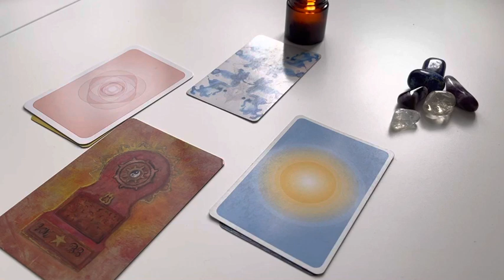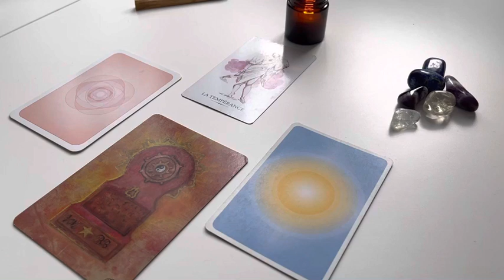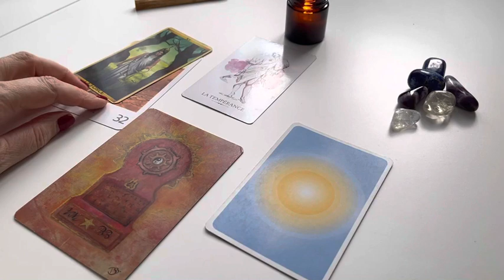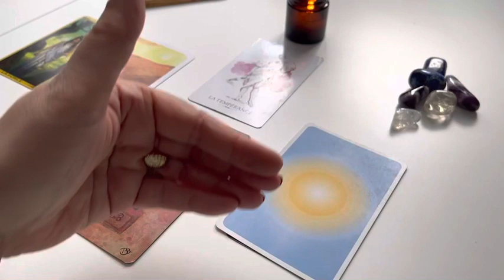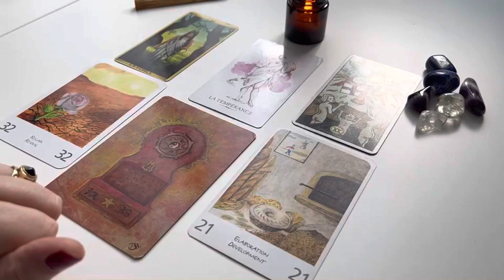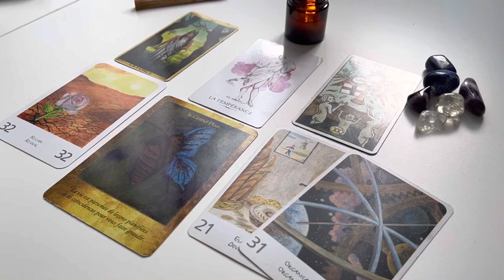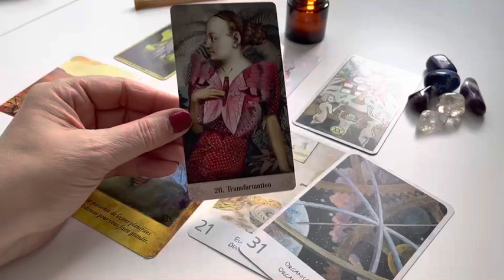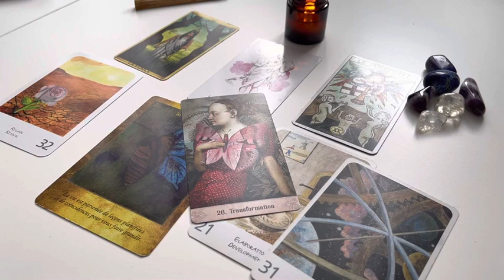En décembre vous retrouvez la paix !!!☮️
🤩Et si tout était possible 🤩Que ferais-tu ?🙏
Si tu as été victime d’injustice et que tu souhaites vraiment passer à autre chose et créer la vie dont tu rêves
rejoins-moi sur le groupe sur le groupe privé j’ose ma vie  en répondant aux questions

⚠️⚠️⚠️⚠️Le planning des consultations privées de voyance 2023 est ouvert !!

 1🤩Pour rejoindre le groupe privé 👇🏼 j’ose m vie

3 🤩Si vous souhaitez en savoir plus sur mon  accompagnement au soins de la nouvelle et pleine lune 🌕

⚠️⚠️⚠️⚠️chaque soin est disponible à l’unité au prix de 45 euros

4🤩Pour me remercier et m’encourager
1 Likez 👍
3 Partagez les vidéos